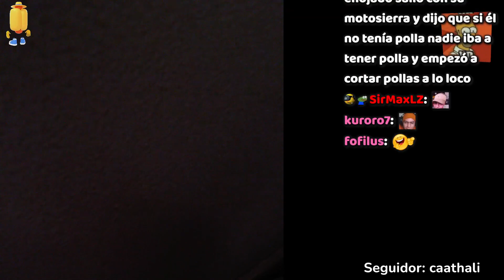MAYICHI ESTO ES REAL 😥